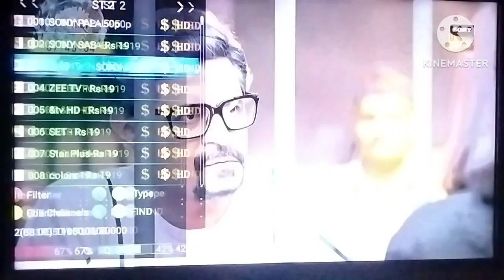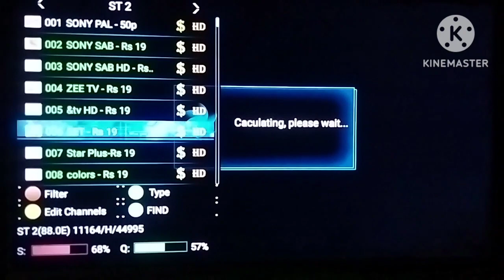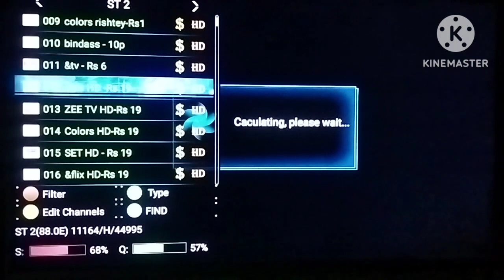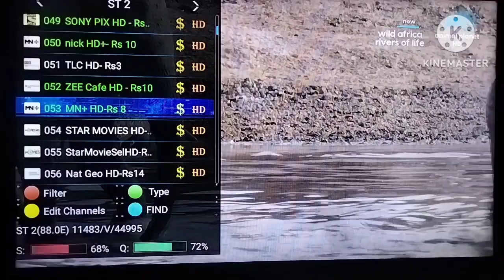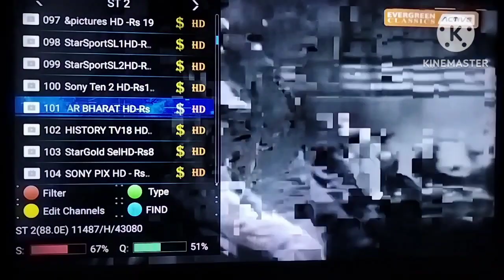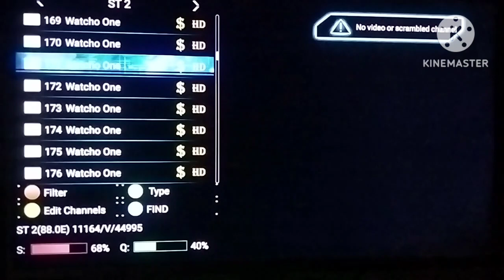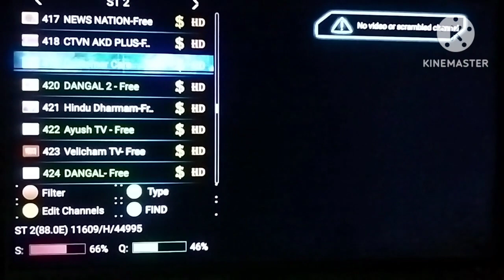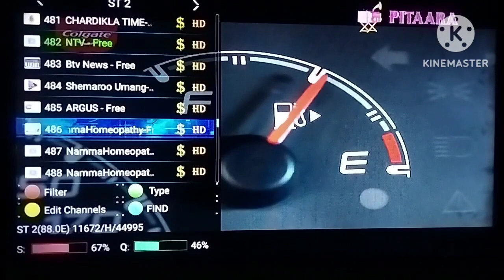forever server pe d2h Videocon 88e channel list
SKY Dish tech

forever recharge available:.